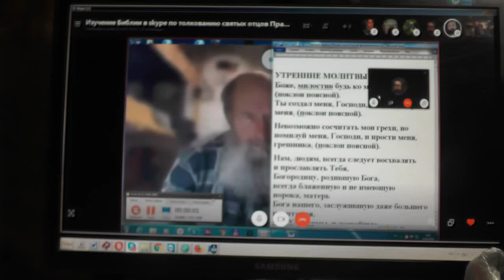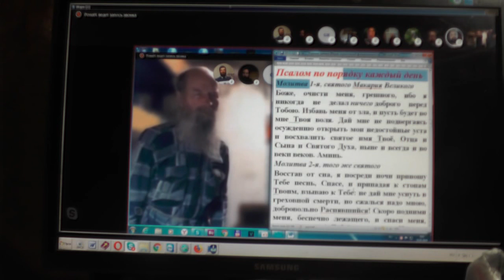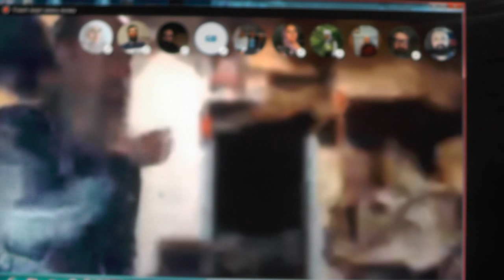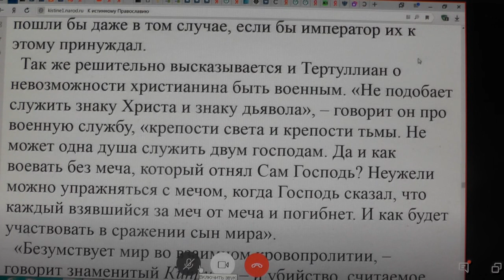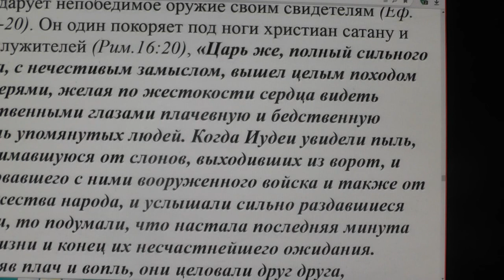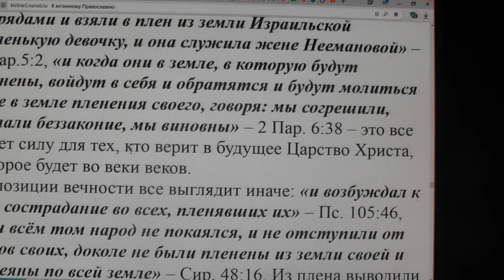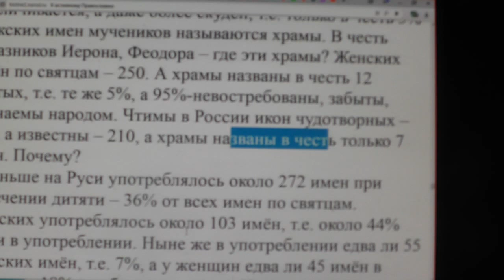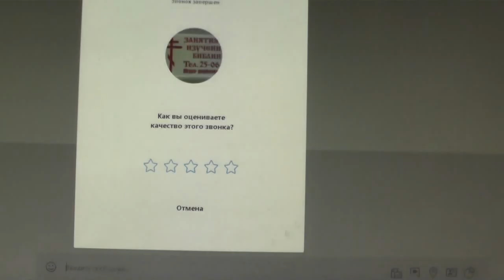Утро. Молитвы. 25. 05. 2019. О войне